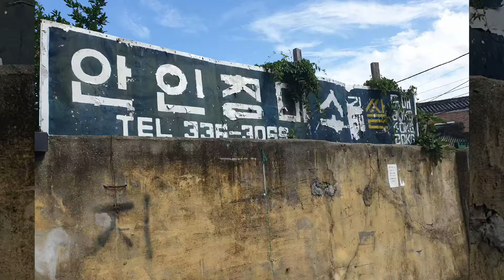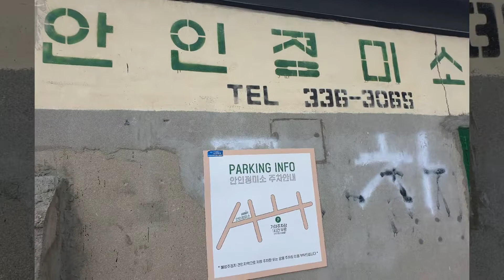김해시 봉황동 봉리단길2^^ 1900년대와 2000년대 다 볼 수 있어~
'여행을 누~~~려♥♥♥' 밴드로 초대합니다.
밴드명을 검색해 가입할 수 있습니다.
From sopia(여행을 떠나요^^)